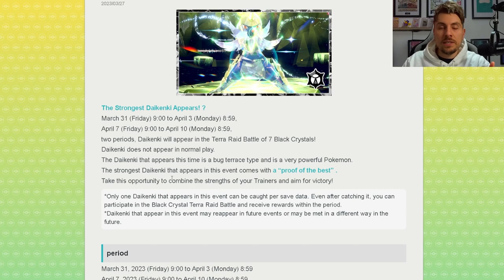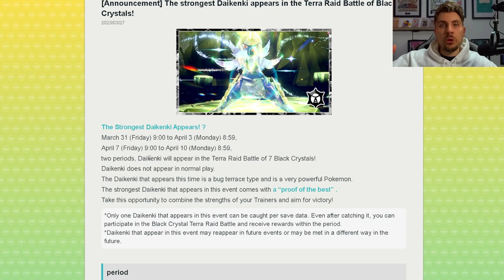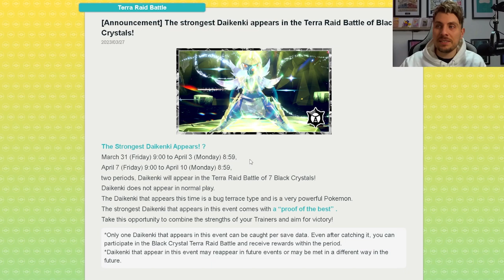New SAMUROTT 7 Star Tera Raid Event ANNOUNCED in Pokemon Scarlet and Violet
This video will go over the latest Tera Raid Spotlight Event News for upcoming 7 Star tera raid event featuring Samurott in Pokemon scarlet and violet.